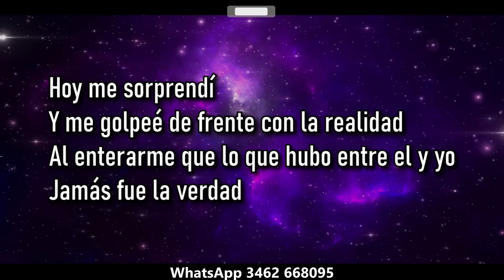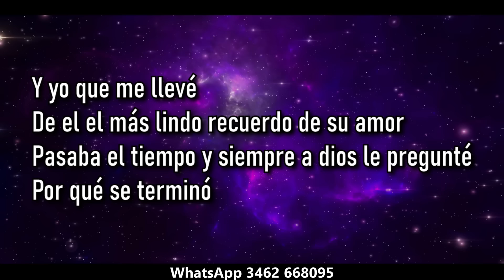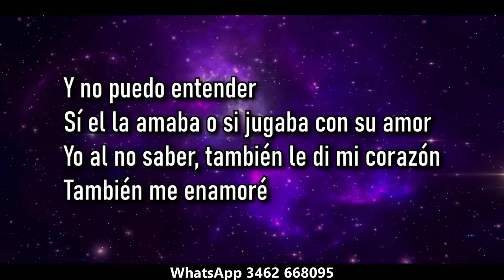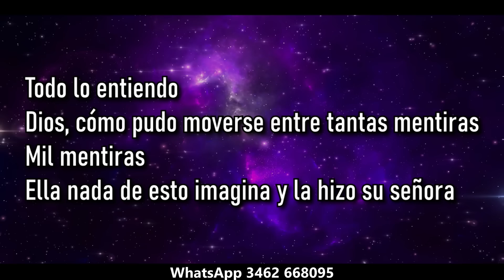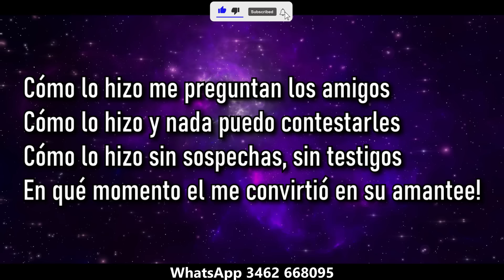Eugenia Quevedo, LBC Como lo hizo ( KARAOKE )